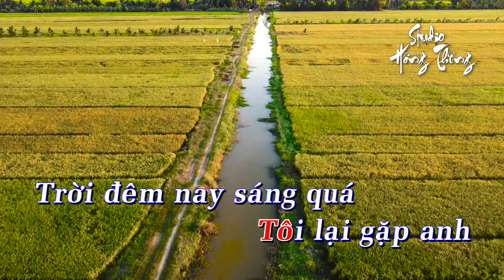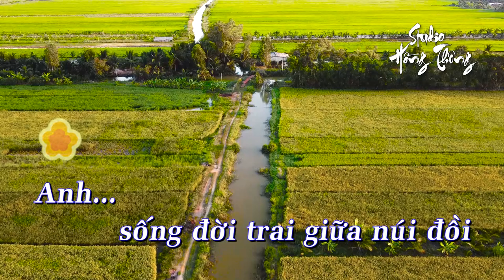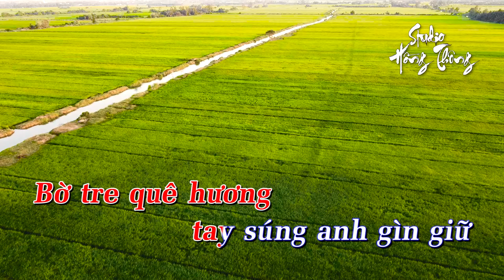Trăng tàn trên Hè Phố - Karaoke Nhạc Sống - Tone Nữ dễ hát - Keyboard Chuyển Organ